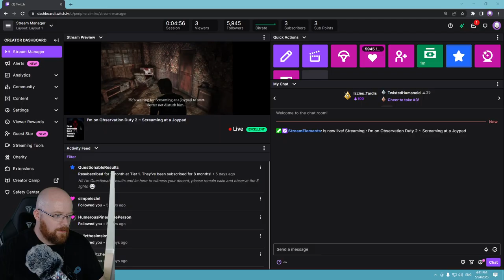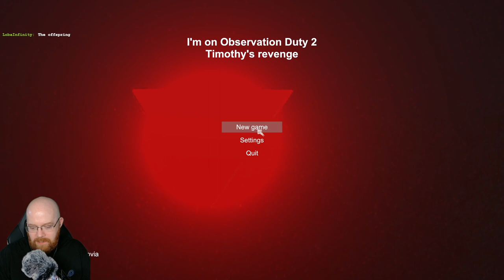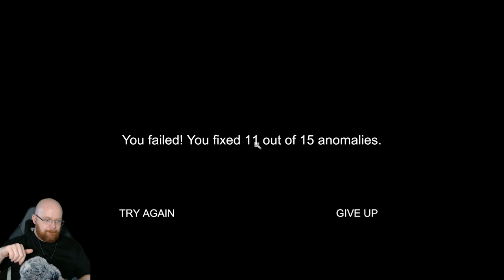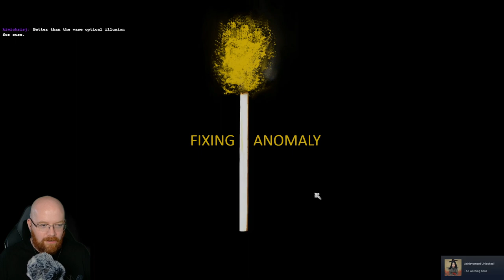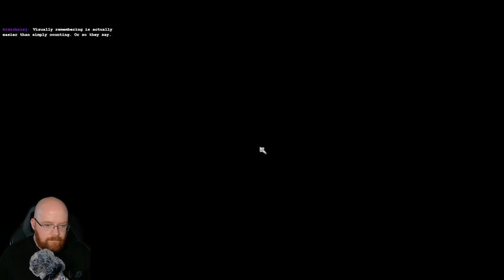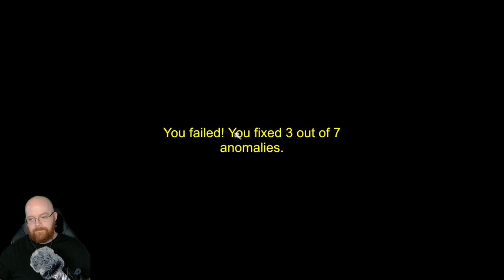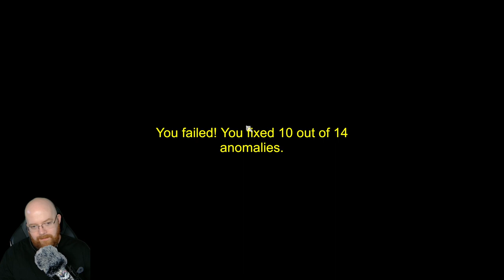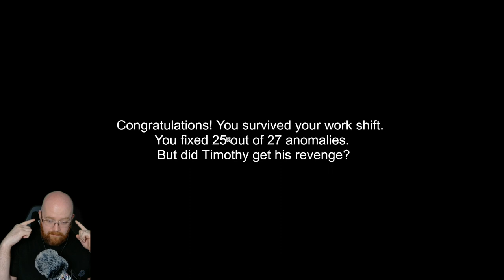🔴VOD🔴 I'm on Observation Duty 2 - May 2023